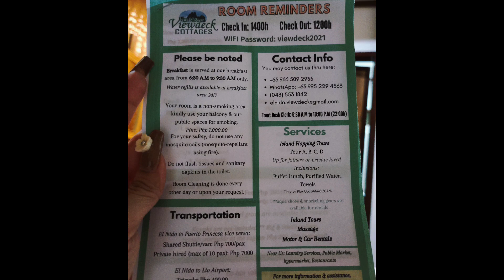ISLAND HOPPING EL NIDO : TOUR A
INCASE YOU WANT TO ISLAND HOPPING IN ELNIDO YOU MUST  BRING THIS

POWER BANK
WATERPROOF BAG
WATERPROOF CELPHONE CASE
MINERAL WATER
TOWEL
SUNSCREEN
SNORKEL GEAR
AQUA SHOES

AND I ALSO SUGGEST RENT A KAYAKS TO HAVE FUN

TOUR A
1200 PER PERSON + 200 ENVIRONMENTAL FEE PER PERSON
-BIG LAGOON
-SEVEN COMMANDO
-SHIMIZU
-SECRET LAGOON
-PAYONG-PAYONG BEACH

ISLANG HOPPING LUNCH INCLUDED